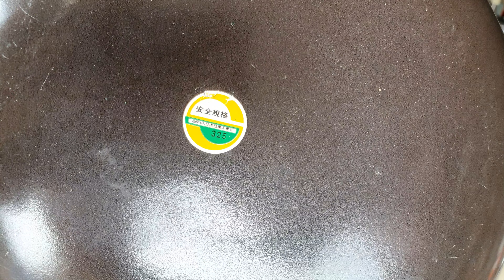🎉Ấm men Nhật Bản | Đun trên mọi loại bếp kể cả bếp từ | 2.5l | 0936811346 | 0901218555